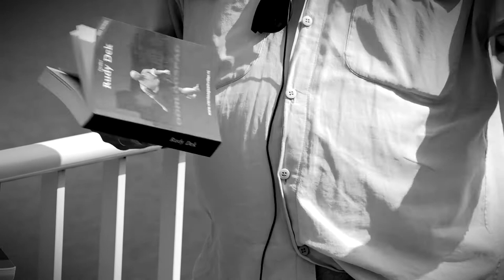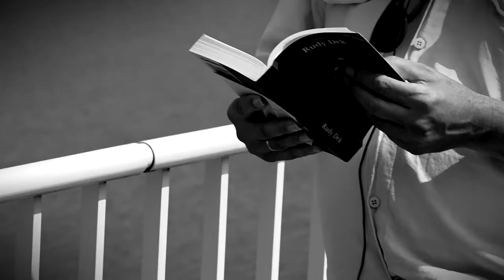Het succes van Rudy Dek's Vierdaagse thrillers